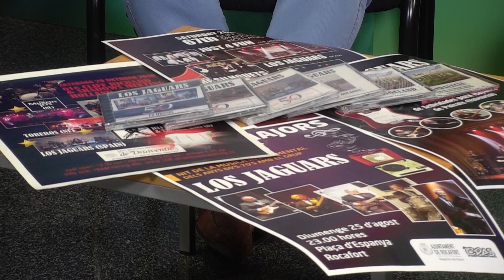DE FESTA (1x06) LOS JAGUARS